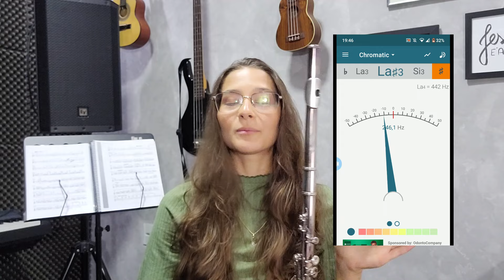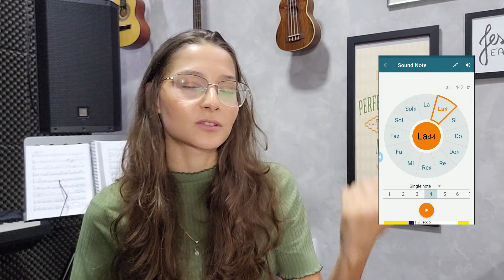COMO AFINAR A FLAUTA ANTES DE COMEÇAR A TOCAR (afinação geral no encaixe do bocal)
Ei pessoal! Hoje vamos ver como afinar a flauta transversa numa boa média antes de começar a tocar, para que você  tenha as notas mais próximas do "padrão" e tenha menos trabalho nos outros ajustes que fazemos a cada nota. Essa afinação geral, serve para ficarmos mais equilibrados entre as oitavas, tanto para tocar sozinho (vc já saber mais ou menos uma posição legal pra não sair muito e acostumar com a desafinação), como para tocar em grupo, em orquestra, banda, dueto, etc.

📍Segue a gente lá no Instagram pra interagir, tirar dúvidas e acompanhar dicas, curiosidades e bastidores! ➡️ @planomusicaloficial

🎷CANAL PARCEIRO:
Ricardo Lascosqui

Plano Musical Produções
Música para Eventos no Espírito Santo

🔔Quer ficar sabendo sempre que sair um vídeo novo aqui no canal? Qualquer dúvida ou sugestão, é só falar com a gente nos comentários!

Com carinho ❤️

Ester De Castro e Ricardo Lascosqui

Agora o MÚSICA NA TEORIA faz parte do PLANO MUSICAL, o projeto de ensino musical online e presencial desenvolvido pelos professores Ricardo Lascosqui e Ester De Castro. O grupo se apresenta em Eventos com diferentes formações instrumentais, desde voz e violão, até conjuntos mais diversificados com teclado, saxofone, contrabaixo, violino e outros.